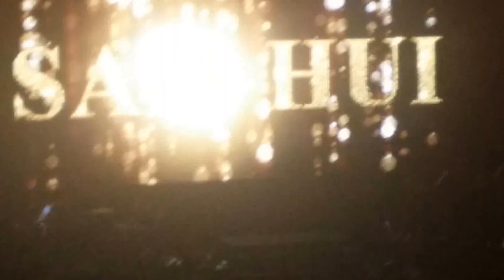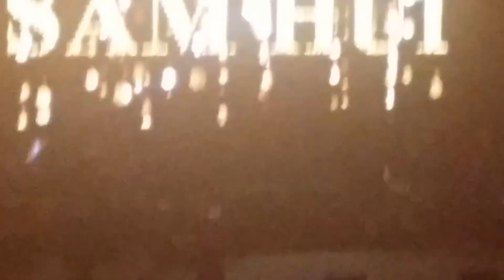2015.3.21经典Sam Hui - enco